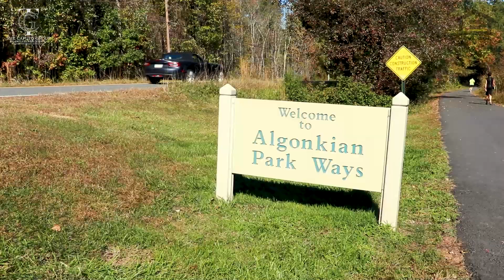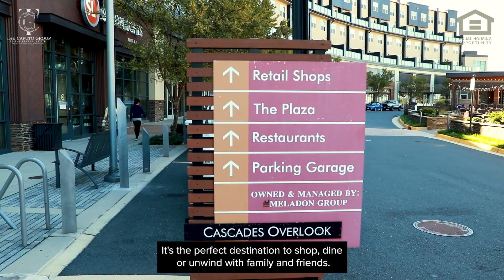Welcome to Cascades, VA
Welcome to 𝐂𝐚𝐬𝐜𝐚𝐝𝐞𝐬 of 𝐒𝐭𝐞𝐫𝐥𝐢𝐧𝐠, 𝐕𝐀!⁣
Why Cascades is ranked one of the best suburbs to live in Virginia...⁣
𝘚𝘵𝘳𝘢𝘪𝘨𝘩𝘵 𝘈'𝘴 across the board:⁣
✅School systems⁣
✅Employment rate⁣
✅Neighborhood safety⁣
This community is perfect for families and those who love an outdoor adventure!⁣
Some of its outstanding amenities include:⁣
✨Walking paths & playgrounds⁣
✨Community centers ⁣
✨Retail shops⁣
✨Locally-owned restaurants⁣
The Caputo Group is your local expert in the Cascades area.